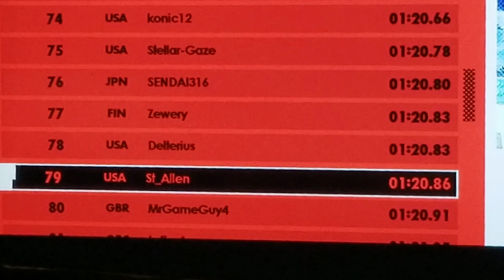Sonic Forces (PS4) Stage 16 - Capital City Speedrun 01:20.86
And I was talking, not even paying 100% attention! Also, I'M THE 79TH BEST SONIC FORCES PLAYER THERE IS!